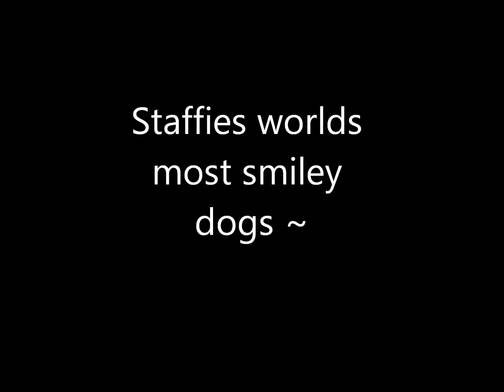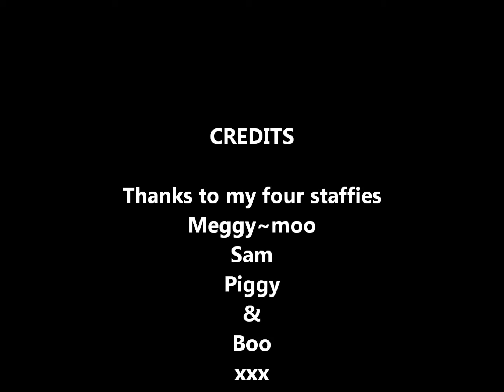My Movie smilers.wmv